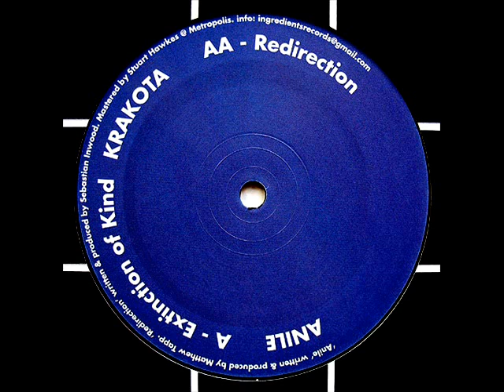Krakota Redirection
Label: Ingredients
Katalog: RECIPE028
Typ: 1x12" (Inch) Maxi
Released/Land: Jul. 2012 (GB)
Style: Drum and Bass, Deep